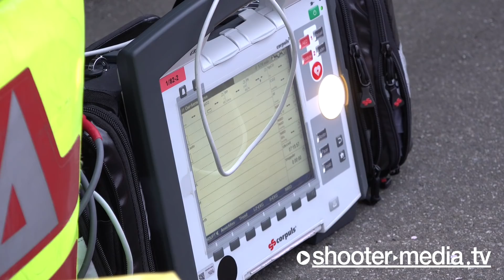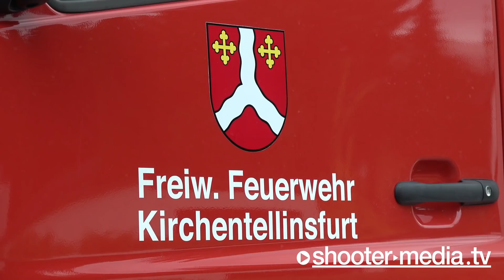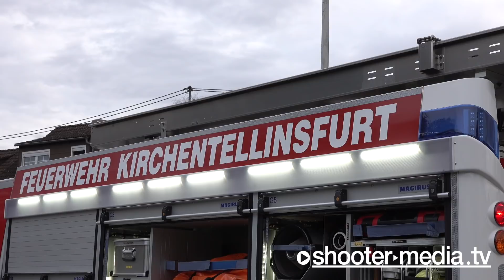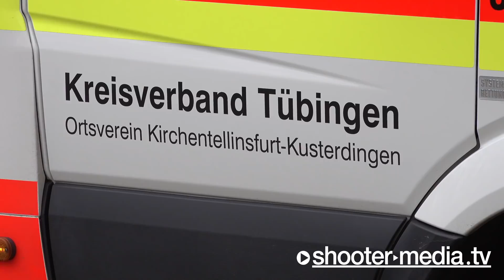🔥 Wohnungsbrand - Bewohner springt vom Balkon (schwer verletzt) - Feuerwehr Kirchentellinsfurt + 🚒🚒🚒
KIRCHENTELLINSFURT: Bewohner springt vom Balkon, verletzt sich schwer, Feuerwehr mit mehreren Einsatzkräften aus mehreren Feuerwehren im Einsatz.

[ Kirchentellinsfurt (RT): Wohnungsbrand

Am frühen Sonntagmorgen ist es wegen eines Wohnungsbrandes in der Wannweiler Straße zu einem Großeinsatz von Feuerwehr, Rettungsdienst und Polizei gekommen. Nach derzeitigem Ermittlungsstand kam es gegen 06.15 Uhr in der Küche in der Erdgeschosswohnung eines dreistöckigen Mehrfamilienhauses aus bislang unbekannter Ursache zum Brandausbruch. Durch den sich daraus ergebenden Vollbrand wurde die Erdgeschosswohnung komplett zerstört, die übrigen acht Wohneinheiten sind ebenfalls bis auf Weiteres nicht mehr nutzbar. Der entstandene Sachschaden dürfte mehrere hunderttausend Euro betragen. Der 64-jährige Bewohner der Erdgeschosswohnung rettete sich mit einem Sprung vom Balkon und erlitt hierbei schwere Verletzungen. Aus einer Dachgeschosswohnung musste ein Bewohner samt Hund von der Feuerwehr gerettet werden. Er und zwei weitere Hausmitbewohner wurden mit Verdacht einer Rauchgasintoxitation ebenfalls in ein Klinikum verbracht, die übrigen Hausbewohner blieben unverletzt. Eine Notunterbringung in einer Gemeindehalle wurde durch den anwesenden Bürgermeister organisiert. Zur Ermittlung der Brandursache kamen Kriminaltechniker vor Ort.

©Shooter-Media-TV/Stuttgart - ​04/2021​ - ​Kirchentellinsfurt - ​Sony​ ​HXR-NX80​ - 4K

UNTERSTÜTZUNG für unsere Arbeit jetzt auch per Spende möglich:
​FILMDATUM​:
11.04.​2021

​EINGESETZTE KRÄFTE​:
Feuerwehr Kirchentellinsfurt
Feuerwehr Kusterdingen
Feuerwehr Reutlingen
Rettungsdienst Tübingen
DRK Tübingen
Polizei Tübingen

​EINSATZZEIT:​
unbekannt

​VERLETZTE​:
4

​ÖRTLICHKEIT:​
Wannweiler Straße in Kirchentellinsfurt [LK: Tübingen]

​LINK-BOX:​